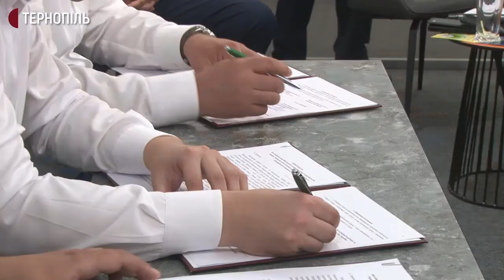Голови громад та аграрії Тернопільщини обговорили закон про ринок землі з міністром агрополітики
У Трибухівцях поблизу Бучача міністр агрополітики Роман Лещенко зустрівся з головами громад та аграріями, щоб обговорити закон про ринок землі. Загалом на заході було близько 80 людей. Про це розповіла речниця облдержадміністрації Зоряна Герасимів